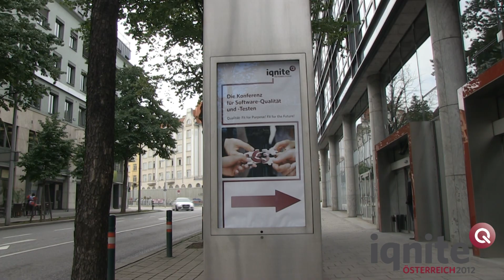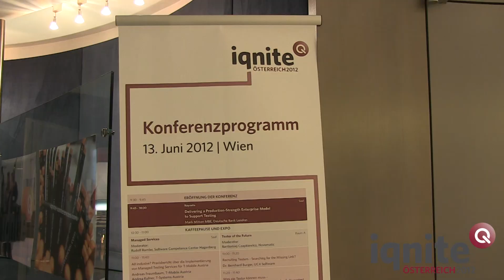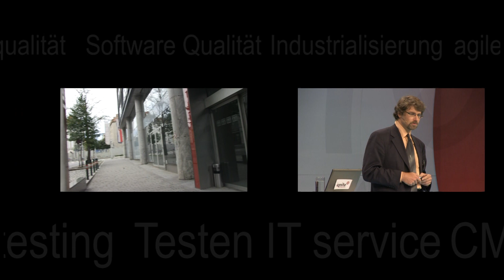iqnite 2012 Österreich - Highlights: Konferenz für Software-Qualität und -Testen in Wien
Mit über 120 Teilnehmern hat am 13. Juni 2012 die 3. iqnite-Konferenz in Wien überaus erfolgreich stattgefunden. Einen ganzen Tag lang wurde ge-networked, referiert, zugehört und diskutiert, alles unter dem Konferenzmotto "Qualität: Fit for Purpose! Fit for the Future!".

Dieses Video bieten Ihnen einen kurzen Einblick!

iqnite 2012 Österreich - Highlights: Conference for Software Quality and Testing in Vienna

With over 120 participants and for the 3rd time the iqnite conference took place very successfully on 13 June 2012 in Vienna. One fill day of networking, lectures, listening and discussing and all that under this years conference slogan "Quality: Fit for Purpose! Fit for the Future!".

This video offers you a glimpse!